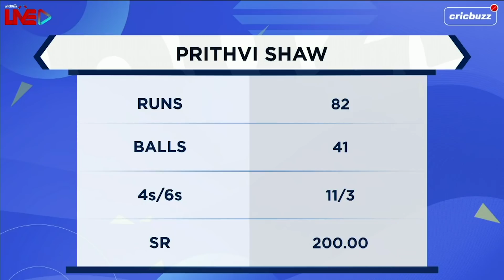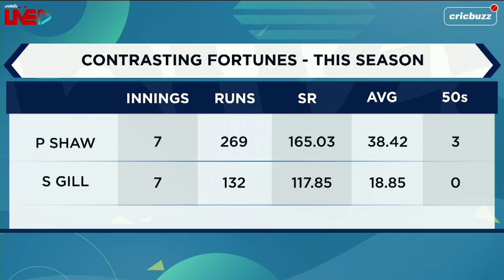Technically gifted Shaw worked hard on honing his skills: Joy Bhattacharjya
Sensational Shaw set the tone for Delhi’s crushing win with a majestic 82! On Cricbuzz Live, Shaun Pollock & Joy Bhattacharjya are all praise for the young batsman